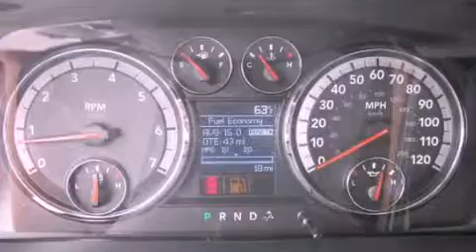2012 Ram 1500 Puyallup WA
Year : 2012
 Make : Ram
 Model : 1500
 Engine : 5.7L HEMI V8
 Trans . : Automatic
 Exterior : Bright White
 Miles : 25
 Interior : Dark Slate Cloth
 Stock : 254205

 2012 Ram 1500 Puyallup WA